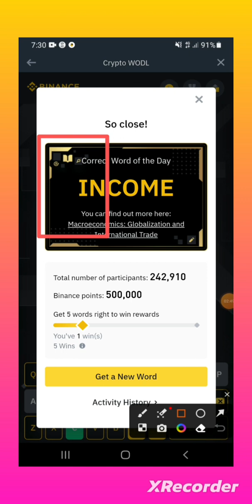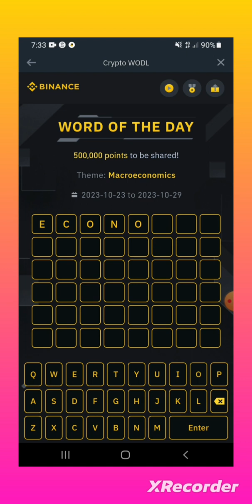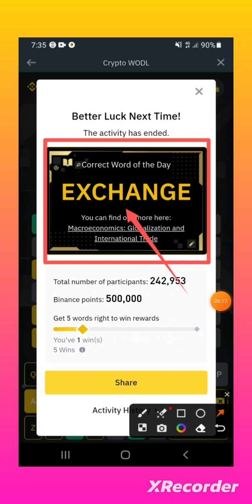Binance Word of The Day Correct Answers || All Letters 29oct || Crypto WODL || Theme Macroeconomic